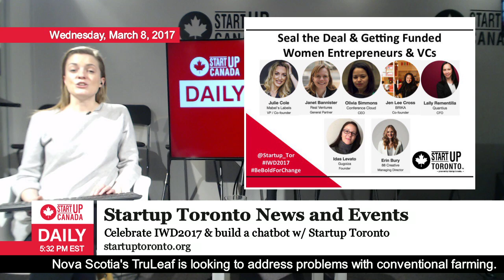StartupDaily | March 8, 2017 | Canada's Startup, Scale Up and Small Business News